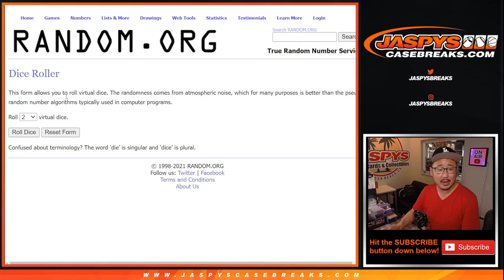NON-#'d CARD RANDOM // Su, 10.03.21 // 2020-21 PANINI OBSIDIAN BASKETBALL 6-BOX BREAK #11 *PYT*